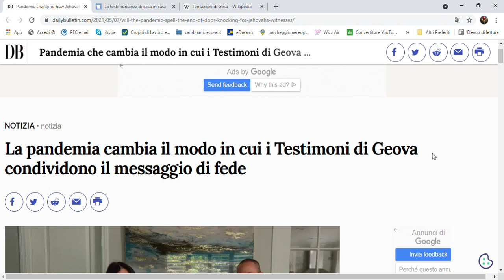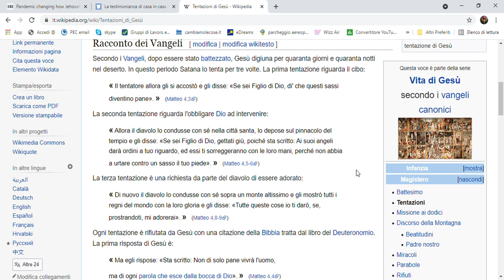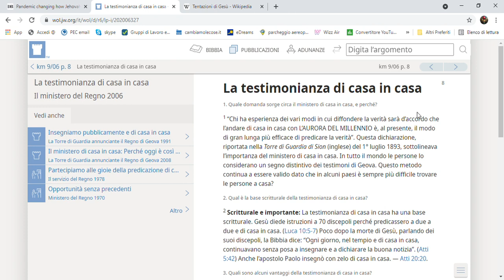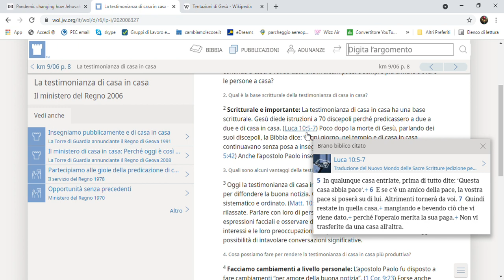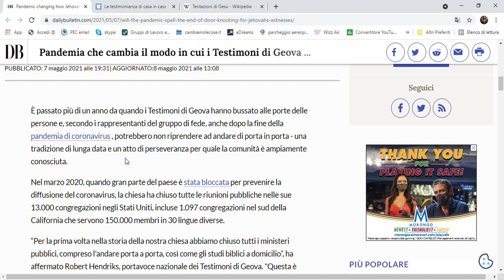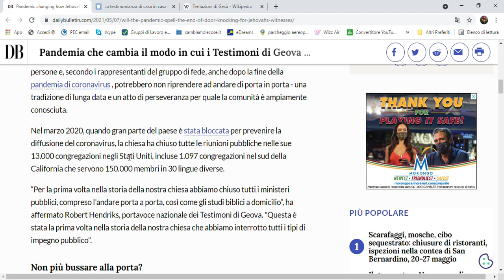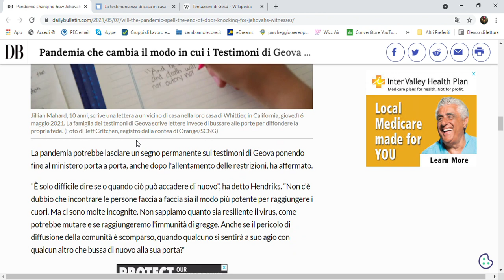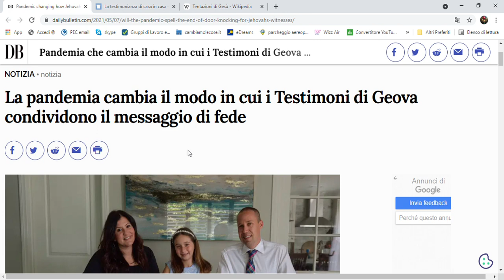jw.org 423 - la fine di un segno distintivo?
"La PROPAGANDA di casa in casa ha una base scritturale", affermavano i leader dei tdgeova, per sostenere l'obbligo di andare a suonare campanelli, anche nelle ore più disparate... ed ora, quali basi scritturali tireranno fuori per sostenere il cambio del metodo?!

E' importante anche il punto di vista altrui circa i contenuti da me proposti nei video, a tal proposito, ogni commento sarà ben accetto e degno di stima...
Per qualunque vostra domanda sarei raggiungibile in privato attraverso i canali sotto indicati.  NON RISPONDO PUBBLICAMENTE! inoltre siete liberi di condividere questi miei contenuti ovunque. Commenti contenenti offese, insulti e provocazioni alla mia persona non saranno visibili...